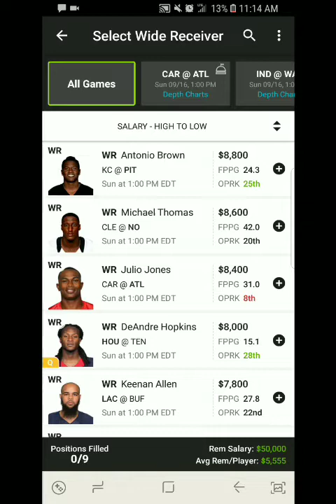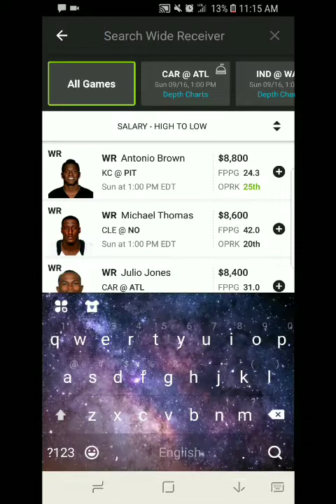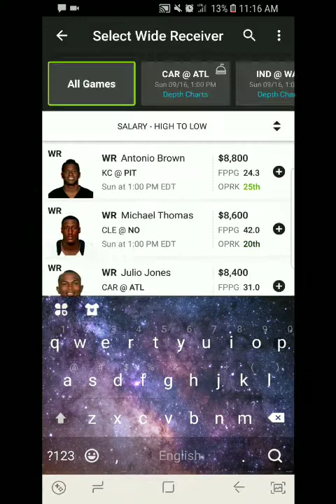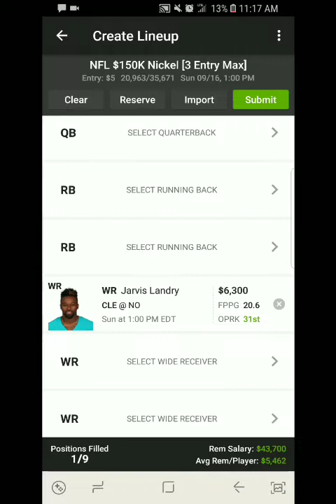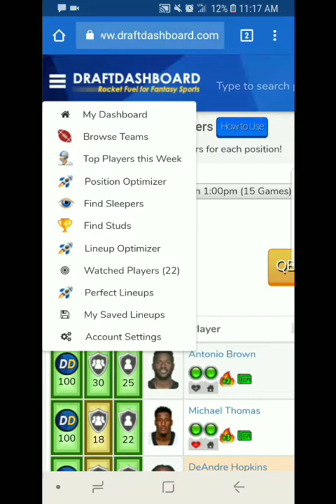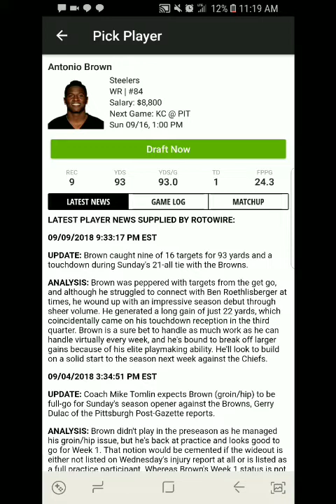NFL WEEK 2 DraftKings Picks + Fanduel Picks Top 5 WR DFS Picks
M3lo's Favorite 5 picks for NFL WEEK 2!
RECEIVE MY DAILY 20 WATCHED PLAYERS

1. Shows best value, optimal stats and defense/offense matchups
2. Saves TIME!! One Stop SHOP
3. Live team and player data 24/7
4. Build winning lineups ulitizing Lineup Optimizer --find studs and SLEEPERS 😴

WHY wait?? Nothing to lose, but CASH

Love us or get 60- day 100% money back guaranteed

Will provide updated FAV 5 before lockdown on the same video and Twitter, so ADD me on Twitter @melorama